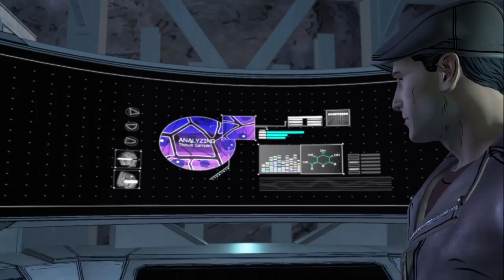Noir Batman 2(2023 Released) |Part-13 Working with Nushrat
Release date 04 November 2023        Genre -Crime,Superhero

Cast
Annas Ahemad As Bruce Wayne
Soumya R As John Doe
Ananya Mohanty As Selena Kyle
Rose Dalbehera As Harley Quinn
Mahendra As James Gordon
Adidas As Alfred
Nushrat As Iman Avesta
Ashirbad  Riddler
Ruma Ch As Renee Montoya
Mehenaz As Tifany

Like a like-Dark Kht

Collection - Crores
OTT Release-Youtube
Verdict-
Location -Chicago,USA
Production Annaseeee Production House
NA Stars